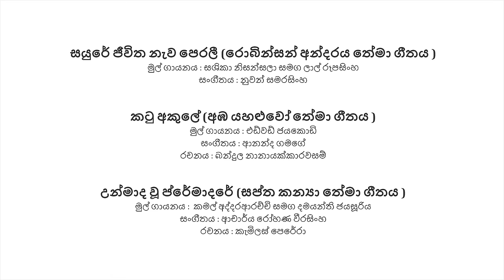සයුරේ / කටු අකුලේ / උන්මාද වූ Sinhala Mashup – (Cover) Yohani ft. Nuwan Wijesinghe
සයුරේ ජීවිත නැව පෙරලී (රොබින්සන් අන්දරය තේමා ගීතය )
මුල් ගායනය : සශිකා නිසන්සලා සමග ලාල් රූපසිංහ
සංගීතය : නුවන් සමරසිංහ
රචනය  : අතුල රන්සිලිලාල්

කටු අකුලේ (අඹ යහළුවෝ තේමා ගීතය )
මුල් ගායනය : එඩ්වඩ් ජයකොඩි
සංගීතය : ආනන්ද ගමගේ
රචනය : බන්දුල නානායක්කාරවසම්

උන්මාද වූ ප්‍රේමාදරේ (සප්ත කන්‍යා තේමා ගීතය )
මුල් ගායනය :  කමල් අද්දරආරච්චි සමග දමයන්ති ජයසූරිය
සංගීතය : ආචාර්ය රෝහණ වීරසිංහ
රචනය : කැමිලස් පෙරේරා

Yohani De Silva & Nuwan Wijesinghe – Sinhala Mash Up – Sayure Jeewitha Nawa Perali, Katu Akule & Unmada Wu Premadare  Mashup Music Video produced by Theewra

Violin – Thirajiv Devaseurendra & Sanduni Basnayake
Tabla – Thulasi Sajjitha
Piano – Yohani De Silva & Avishka Laknath
Audio Engineered, Mixed & Mastered by Avishka Laknath
Recorded at Blue Whale Studio

Video Produced by Theewra
Director / Director of Photography - Dilanjan Seneviratne
Assistant Director – Banura Irantha
Set Design – Banura Irantha & Nuwan Wijesinghe

Special Thanks – Dinithi De Silva, Prasanna De Silva, Aurin Martinesz, Chandula Padmasiri, Thisura De Silva, Roshen Duminda , Asanka

►Follow Yohani

Contact Yohani

Business Manager / Creative Producer - Dilanjan Seneviratne

🛠️ Management: Ceylon Siren @ceylonsiren
🗣️ Publicist: Dilshan Senaratne @dsenaratne
🌟 Creative Team: Wyld Global @wyld.global
🤝 Strategic Partner: Jigsav @jigsav.inc
🎨 Brand Design Agency: Theewra Worldwide @teamtheewra
🎥 Production House: Burketch Media House @burketchmedia
🌍 Global Music Strategy: LUNU Music @lunumusic
💡 Facilitator: Outright Records @outrightrecords
🚀 Talent Development: Pettah Effect @pettaheffect